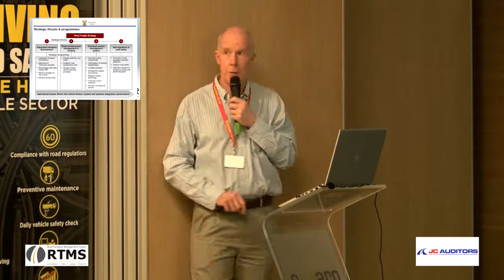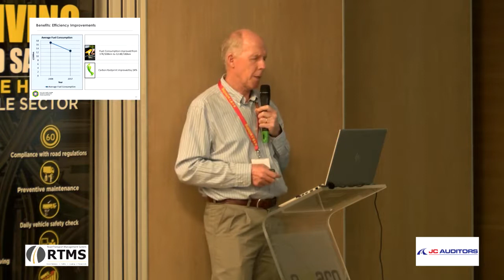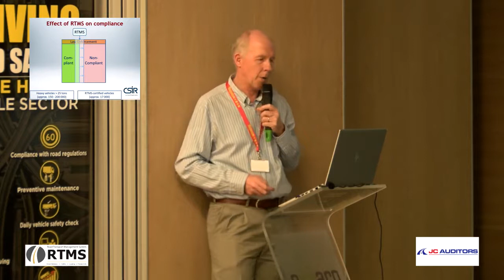1 Introduction to the RTMS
The background and context of the Road Transport Management System is explained by Dr. Paul Nordengen, the chairperson of the RTMS National Steering Committee. The key challenges in the road freight sector, specifically the levels of non-compliance is unpacked. The key objectives of the RTMS including reduction of crashes and collisions, overload prevention, improved vehicle safety, optimised driver wellness and driver training is detailed. Some of the oustanding RTMS benefits are summarised with presentation of key statistics.